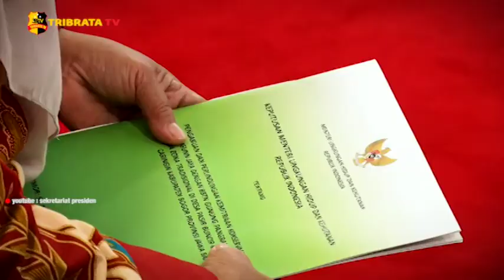TRIBRATA HEADLINE 08 JANUARI 2021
1. Presiden RI serahkan surat SK dan Tahan Objek reforma Agraria

2. Pemberian Bantuan Modal Kerja Tahun 2021